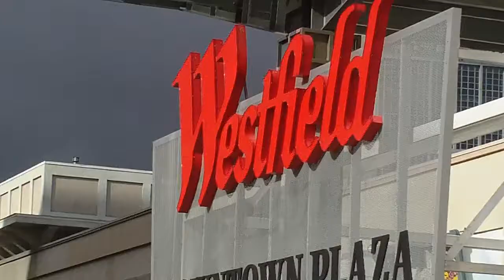ZUHG LIFE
LIVE PERFORMANCE @ZUHG LIFE STORE IN SACRAMENTO,CA.

LORD WILLIN ON THE WAY!